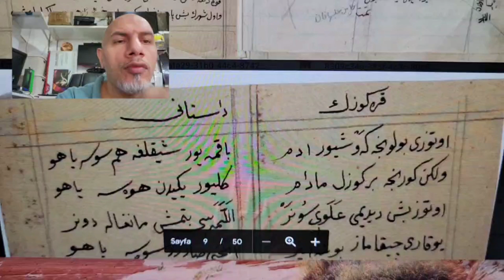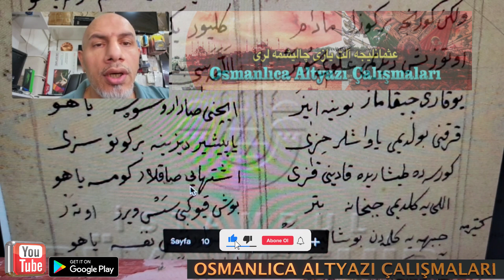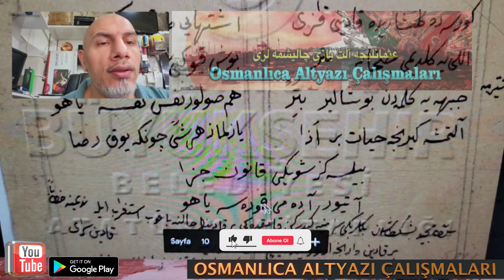osmanlıca Karagöz'ün Destanı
Hacivat Karagöz Destanından Yaş ile alakalı Karagözün Destanı şiirini okumaya çalıştık buyrun efendim
Vaktimiz mubarek olsun
Videomuz Osmanlıca Altyazı ile tertib edilmiştir. iyi seyirler
Paylaşmak güzeldir :)
alt yazı karagöz destan Osmanlıcaaltyazı Türkçe osmanlıca osmanlica Eski yazı
SosyalMedya Linklerimiz ;